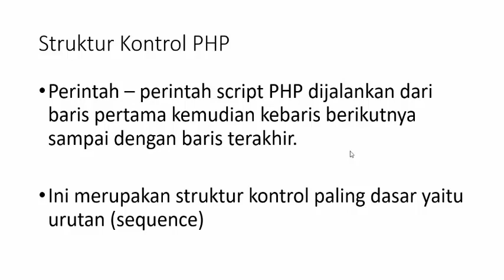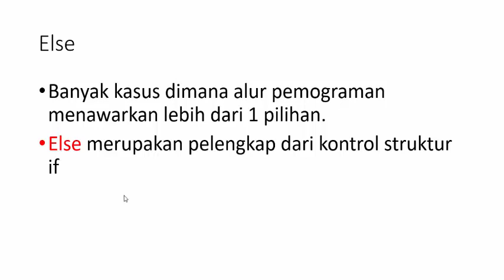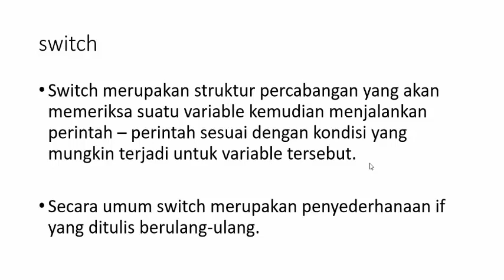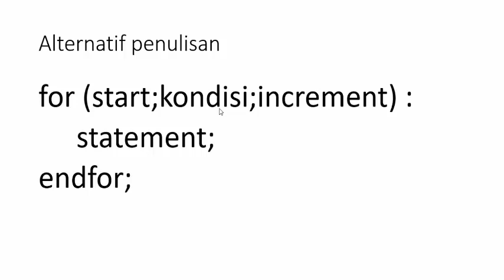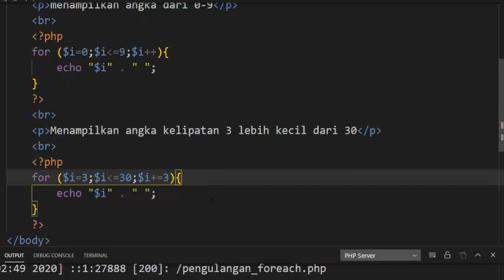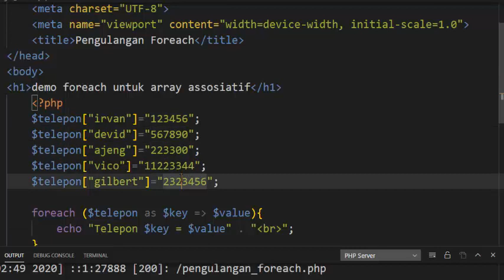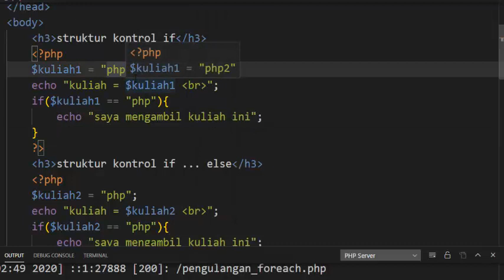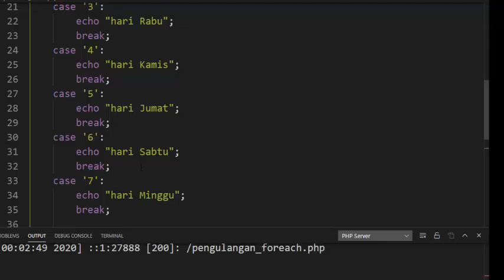PHP Dasar 7 Struktur Kontrol (Basic PHP in Bahasa/Indonesia)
Program PHP memiliki struktur kontrol :
Urutan
Pemilihan (if, elseif, else, switch)
Pengulangan (for, while, do..while)

Struktur if dalam pemograman PHP digunakan untuk membuat percabangan alur program, dengan begitu kita bisa mengatur sebuah perintah yang akan dijalankan atau tidak akan dijalankan berdasarkan kondisi tertentu (Struktur Kontrol Pemilihan)

Selama ekspresi logika bernilai TRUE, maka perintah didalam statement akan dijalankan.

Secara umum switch merupakan penyederhanaan if yang ditulis berulang-ulang.

Paling tidak ada sedikitnya 3 komponen yang harus dipenuhi
Kondisi awal
Perintah atau bagian program yang akan diulang
Kondisi akhir yang menyebabkan perulangan itu harus dihentikan.

terimakasih dan selamat

Regards Irvan Lewenusa